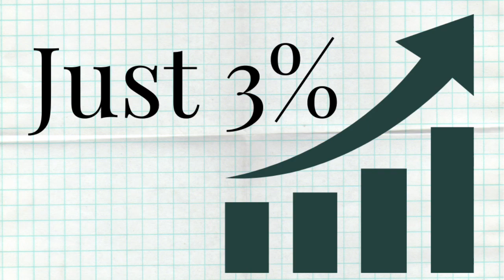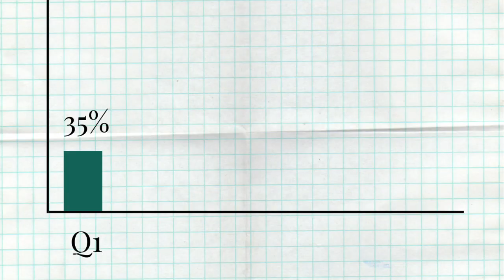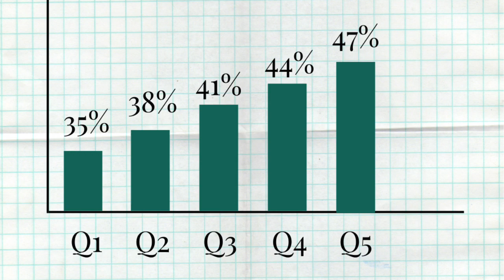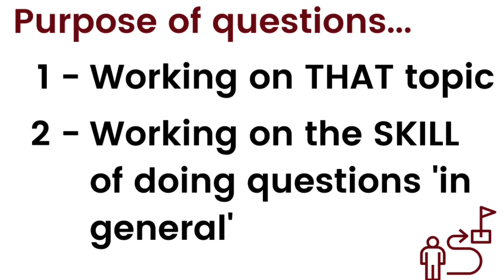The power of 'Just 3%'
Incremental Improvements... it's what learning's all about. We ABSOLUTELY don't FEEL the value of this when we're struggling with our studying.
Check this out... let me know if you relate ;)